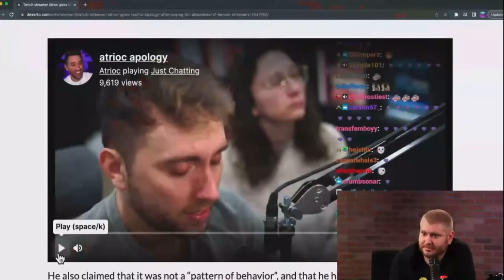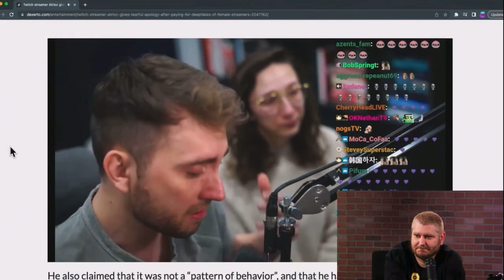Atrioc caught watching deepfakes of Pokimane and Maya | H3 Podcast